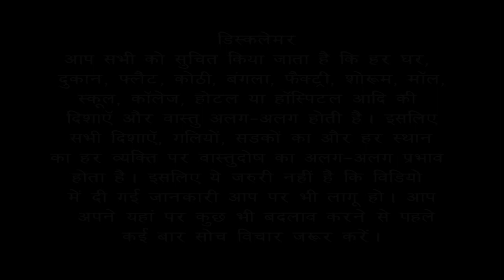QnA 2. VASTU TIPS 1. Can we construct a Kitchen in North zone? Bansal Vastu | +91 9896082828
Can we make a Kitchen in North zone?
आपका अपना Plot, Flat, House, Factory, Shop, Showroom, School, College, Hospital या आपका Residential, Commercial or Industrial Plot है या Building है और North Facing Gomukhi है और उसका South-East / South-West बड़ा हुआ है तो आप इस वीडियो को ध्यान से देखें सुने और समझे South-East / South-West के बढ़ने से किस प्रकार के प्रभाव उस जगह देखने को मिलते हैं इसके बारे में जानकारी दी गई है l
Vastu tips | South facing Warehouse / Godown में माल आकर डंप क्यों हो जाता है |